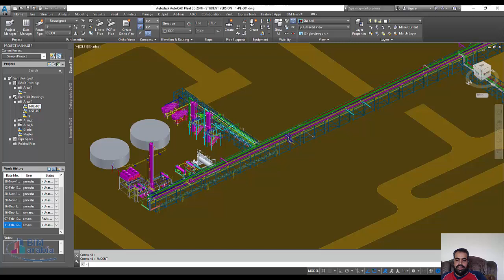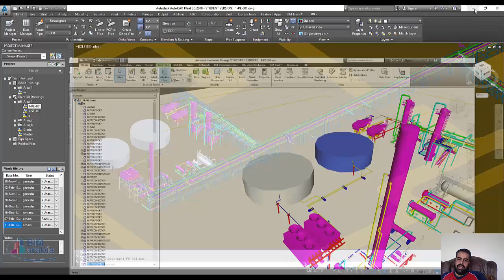Autocad plant 3D to Navisworks